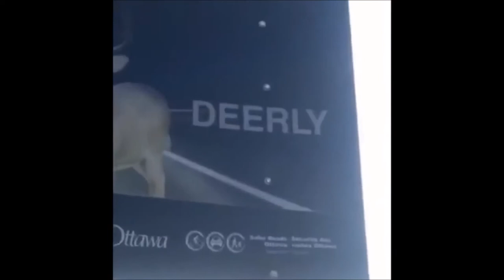dank vines for dank memers